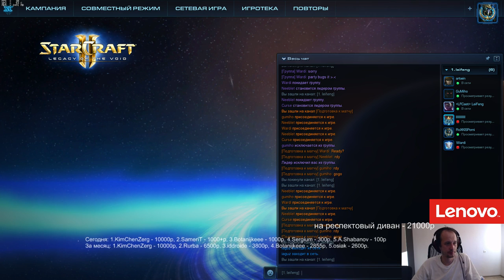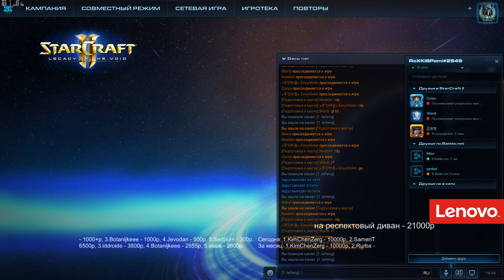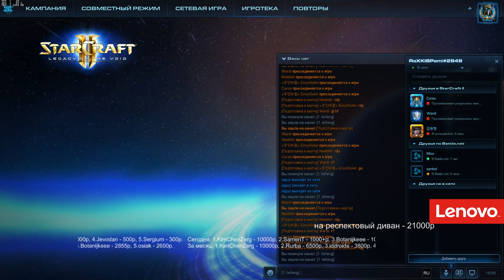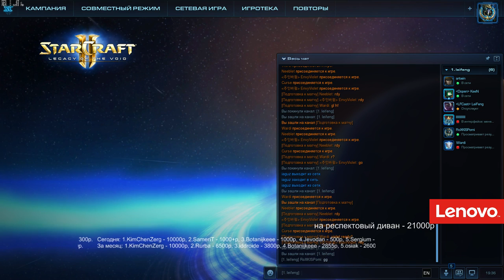SGL #3 - группа C (25.08.2016) Pomi